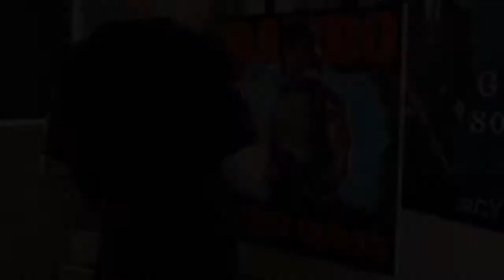First Blood | Oil and acrylic painting time-lapse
A time lapse video of my recent oil & acrylic painting (24" x 30") based on the first instalment of the Rambo franchise, First Blood (1982)